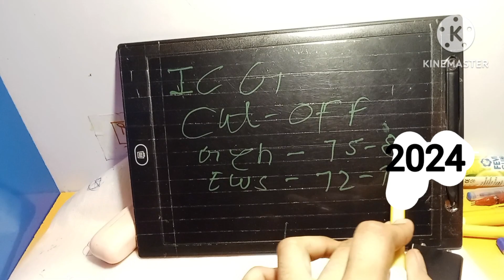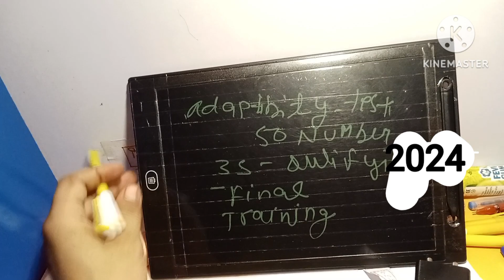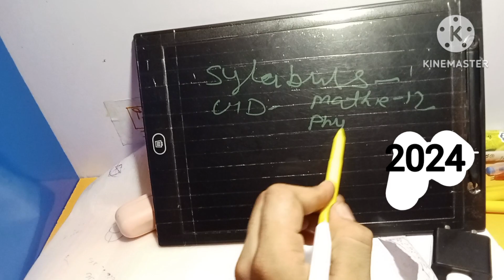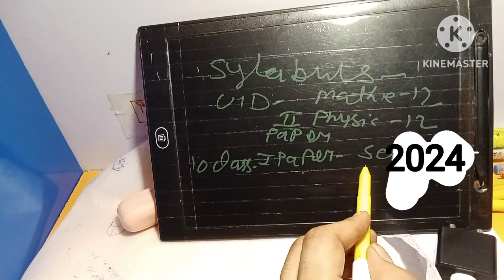Indian coast guard result 2024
Navy coast guard result
icg result 2024
Indian navy